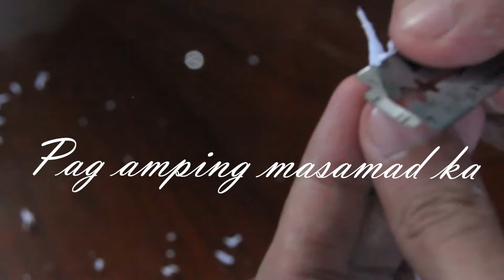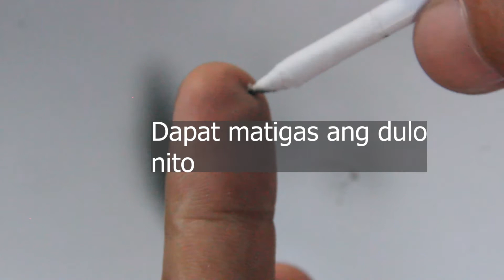HOW TO MAKE DRAWING STUMP AT HOME IN JUST 5 MINUTES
Learn how to make a homemade blending tool performed by MICO PABLEO.

1.SCISSOR
2.TAPE
3.BLADE
4.PAPER
5.SAND PAPER
6. BRUSH/PENCIL